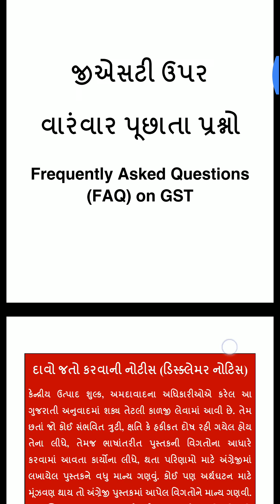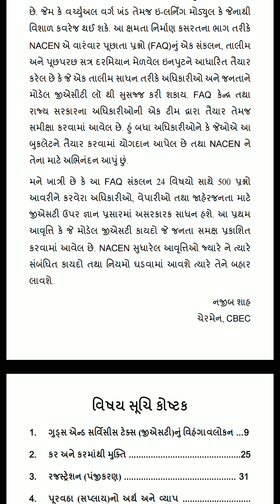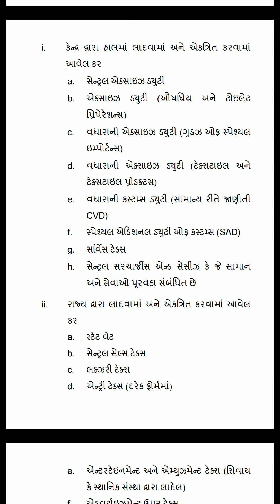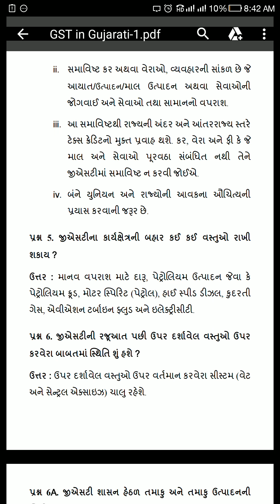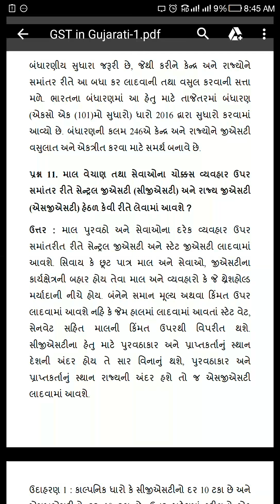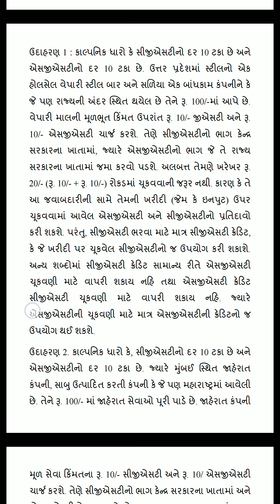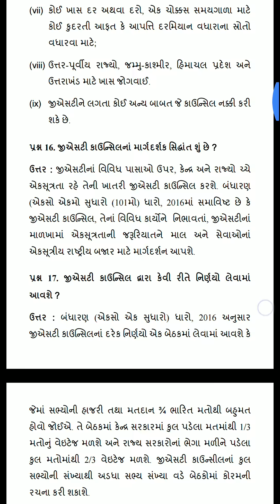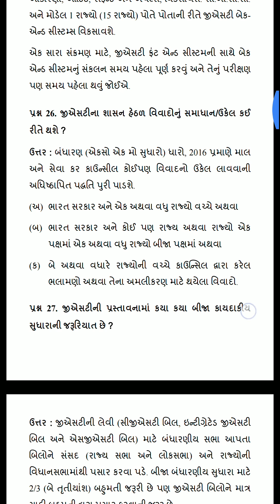GST Rules Prakaran 1 in Gujrati